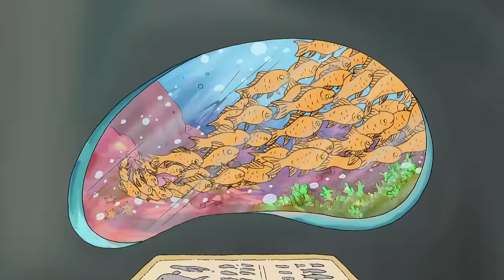Petsitting Service - Phantom Fish Filcher | Horrid Henry DOUBLE Full Episodes